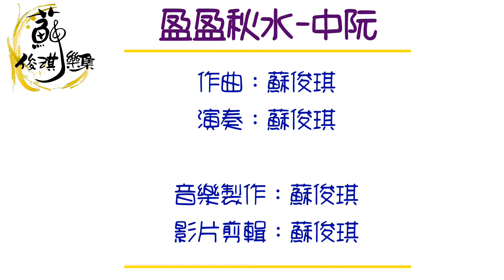【盈盈秋水】創作曲(中阮Ruan) 作曲、演奏：蘇俊琪(YAMAHA PSR-S970自製伴奏)Roland go mixer pro、audio-technica AT-2035